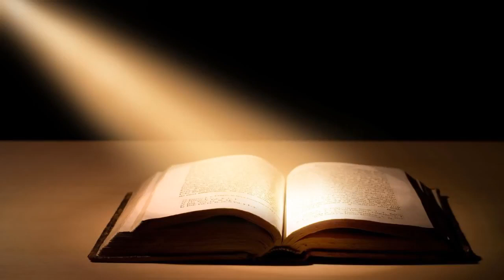Exodus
Exodus read by Alexander Scourby